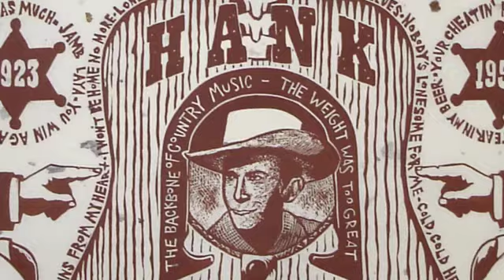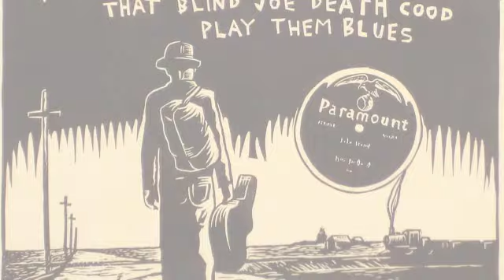Kreg Yingst - Block Prints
Exhibition of prints by Kreg Yingst at the Lucile Parker Gallery from December 2 to 18.